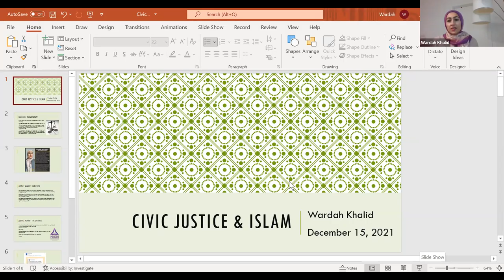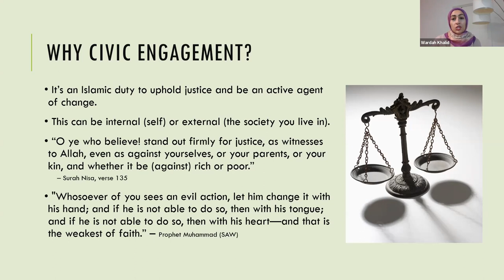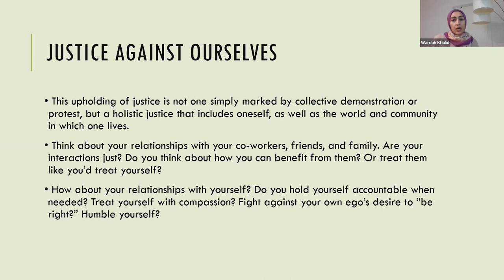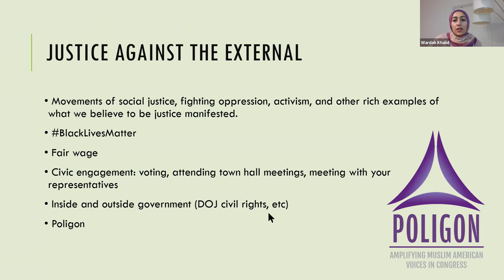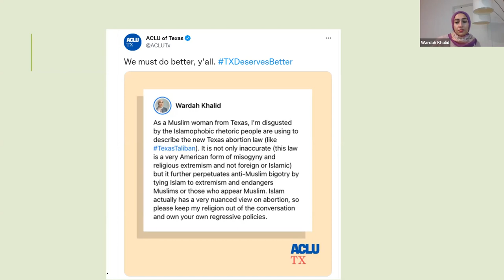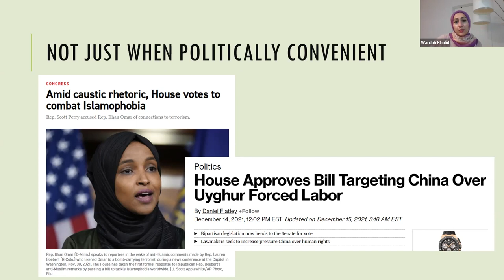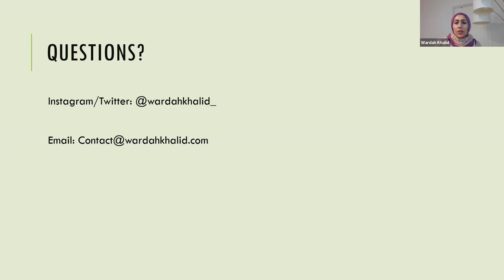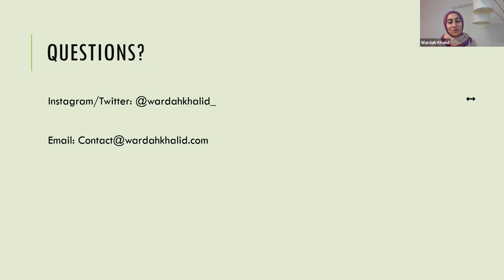Upholders of Justice Halaqa Series: Civic Justice in Islam with Wardah Khalid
Our fourth Halaqa session of the Upholders of Justice Series features Wardah Khalid speaking on the topic of Civic Justice in Islam.

In our newest monthly Halaqa Series, Upholders of Justice, we strive to better understand this holistic justice, as well as our obligation as Muslims to being stewards of justice, even when at times it may be against ourselves.

The halaqa will run from September through December, occurring on the 3rd Thursday of each month at 7PM CST on Zoom, and is free and open for all to attend. Halaqas will consist of a 45 - 60 minute lecture followed by a short Q&A session.